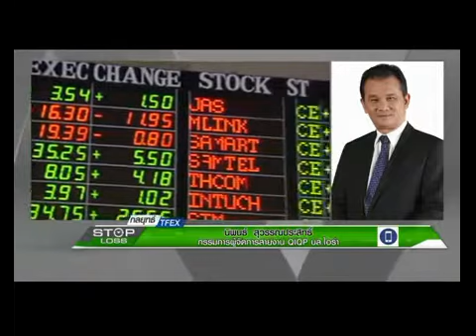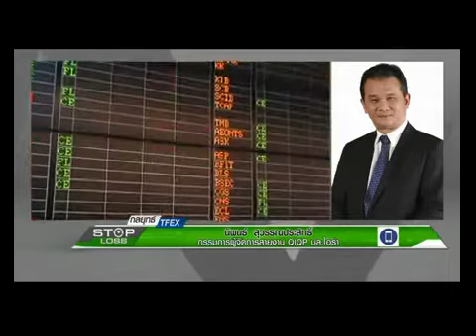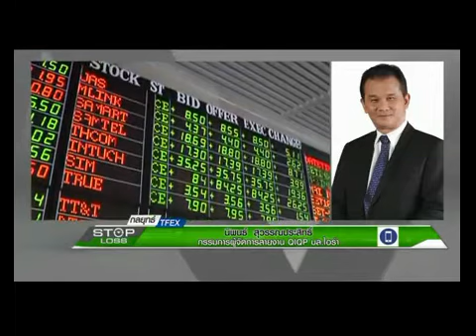กลยุทธ์การลงทุน TFEX นิพนธ์ สุวรรณประสิทธิ์ บล.ไอร่า 28/01/59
กลยุทธ์การลงทุน TFEX กับคุณนิพนธ์ สุวรรณประสิทธิ์ กรรมการผู้จัดการ สายงาน QIQP บริษัทหลักทรัพย์ ไอร่า จำกัด (มหาชน) สัมภาษณ์สดใน รายการ STOP LOSS ออกอากาศทาง Nation Channel 25 ม.ค. 2559

เพื่อนคู่คิดในการลงทุน เพื่อให้คุณบรรลุเป้าหมายการลงทุนที่ตั้งใ­­จไว้

บริการนายหน้าซื้อขายหลักทรัพย์ทั้งในและต­­่างประเทศ หุ้นสามัญ, ตราสารอนุพันธ์, ตราสารหนี้, ที่ปรึกษาทางการเงิน, นำกิจการเข้าจดทะเบียนในตลาดหลักทรัพย์, ระดมทุนในการขยายกิจการ, ซื้อขายและควบรวมกิจการ, จัดการกองทุนส่วนบุคคล และบริการทางด้านการเงินต่างๆ

ได้รับใบอนุญาตประกอบธุรกิจหลักทรัพย์ครบท­­ุกประเภท และเป็นสมาชิกของตลาดหลักทรัพย์แห่งประเทศ­­ไทย หมายเลขที่ 48
ได้รับใบอนุญาตประกอบธุรกิจสัญญาซื้อขายล่­­วงหน้า และเป็นสมาชิกของ บริษัท ตลาดอนุพันธ์ (ประเทศไทย) จำกัด (มหาชน)